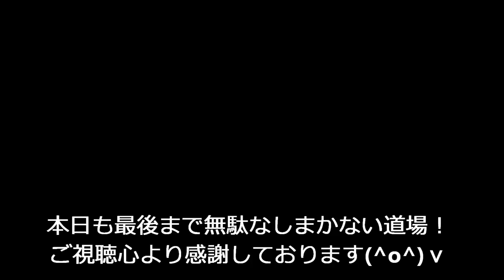針ショウガの作り方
和食の基本「針しょうが」の作り方一挙動画解説 ​ @無駄なし！まかない道場（MAKANAI DOUJYOU) ​